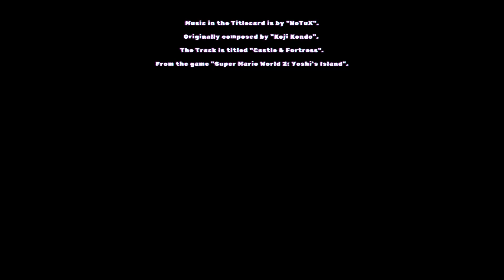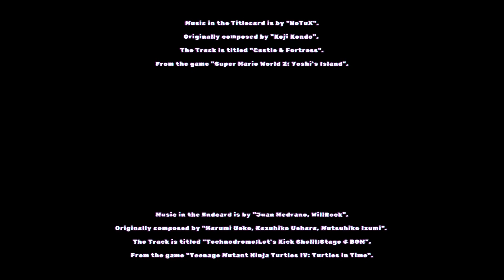Friendly neighborhood Link (LOZ OOT Randomizer Race w/ Sir Legna Chapter 35)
Welcome to Chapter 35 of our LOZ OOT Randomizer race.

Music in the Titlecard is by "NoTuX".
Originally composed by "Koji Kondo".
The Track is titled "Castle & Fortress".
From the game "Super Mario World 2: Yoshi's Island".

Music in the Endcard is by "Juan Medrano, WillRock".
Originally composed by "Harumi Ueko, Kazuhiko Uehara, Mutsuhiko Izumi".
The Track is titled "Technodrome;Let's Kick Shell!;Stage 4 BGM".
From the game "Teenage Mutant Ninja Turtles IV: Turtles in Time".